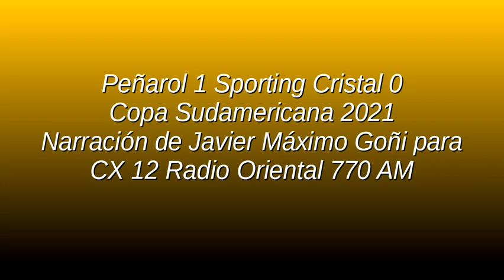Peñarol 1 Sporting Cristal 0 - Sudamericana 2021 (por Javier Máximo Goñi)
El gol de Jesús Trindade, narrado por Javier Máximo Goñi y comentado por Carlos Bardakian para CX 12 Radio Oriental 770 AM.